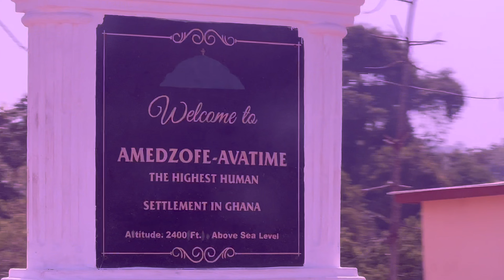Touring a Hidden Gem in Eastern Ghana / Amedzofe Waterfall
We visited the Amedzofe waterfall and walkway in the volta region of Ghana during our trip to Ghana in December 2022. We hope you enjoy the scenery we shared and our experience. Make sure you stick around to see a new year's eve celebration. Thanks